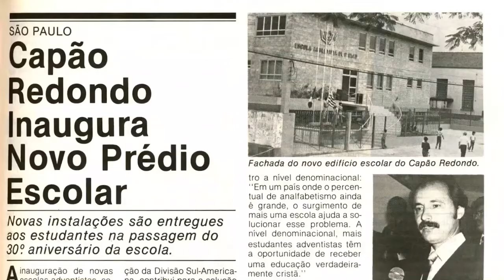Matéria Jornalismo 70 Anos IASD Capão Redondo Revista Novo Tempo 20 12 2019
A Igreja Adventista do Capão Redondo celebrou seus 70 anos em 2019. Uma das igrejas pioneiras da região, foi responsável direta pela construção de outros templos e pela expansão do adventismo na região.